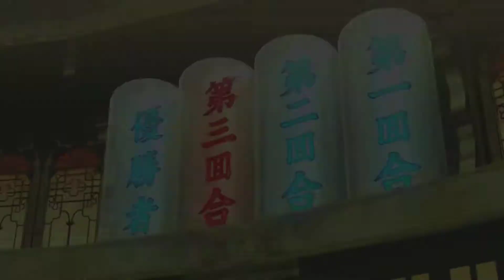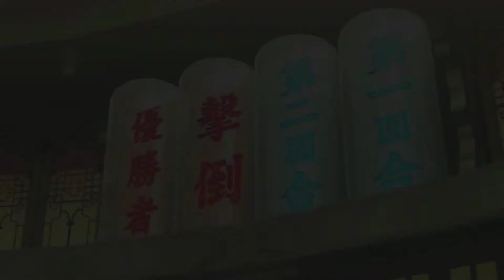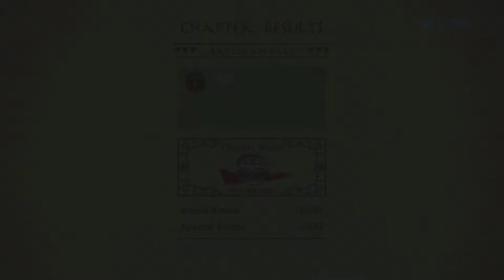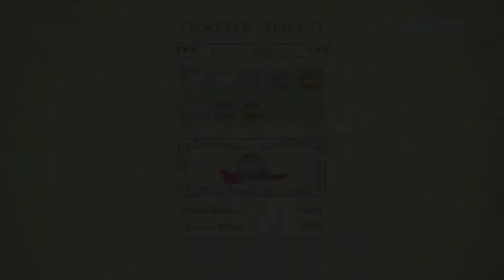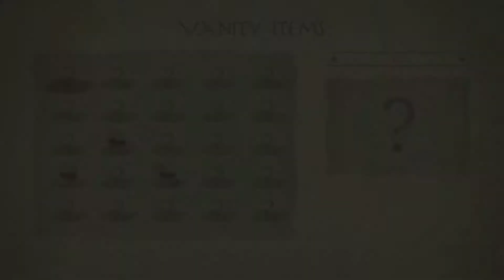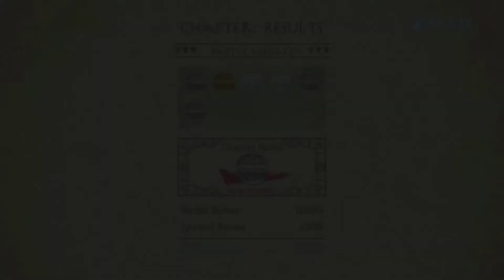The Legend of Korra: Part 1 For sure this time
Today we play The Legend of Korra for the Xbox One. Jay walks through the Story mode.

For the awesome music